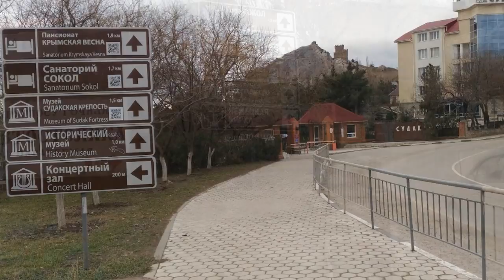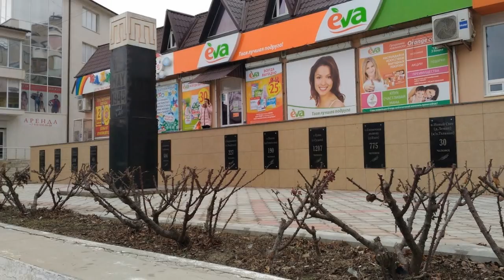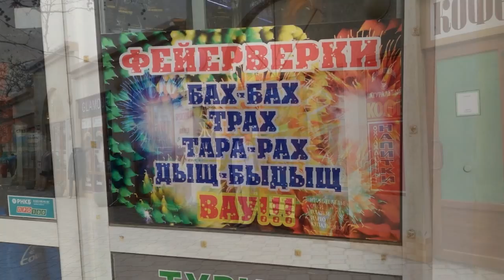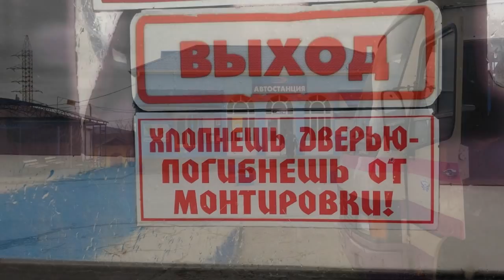Крым, Судак, улица Ленина. январь 2017